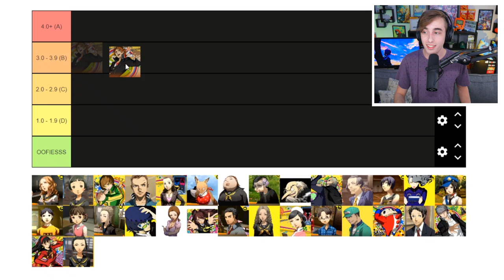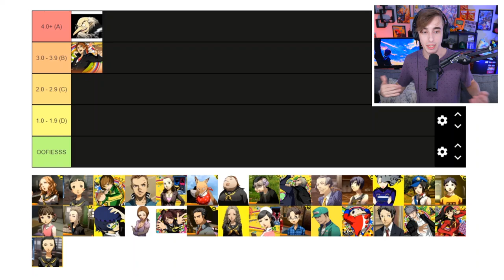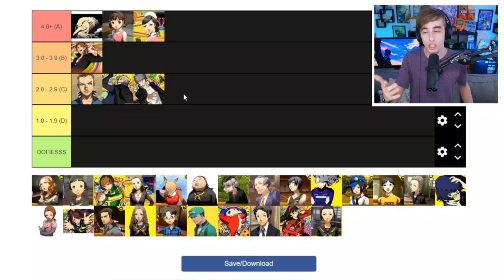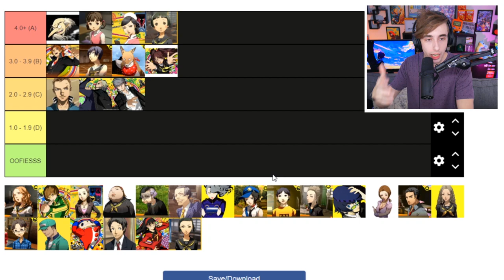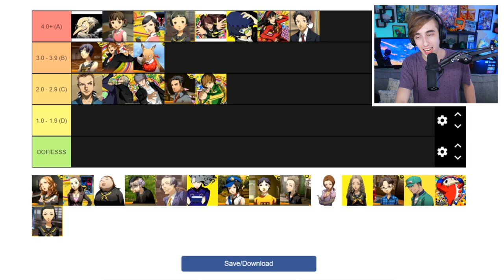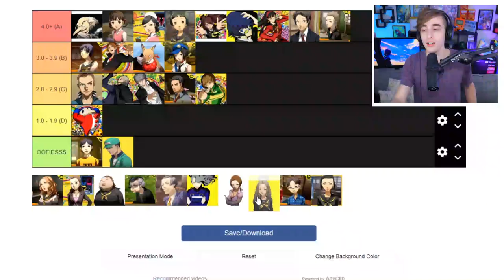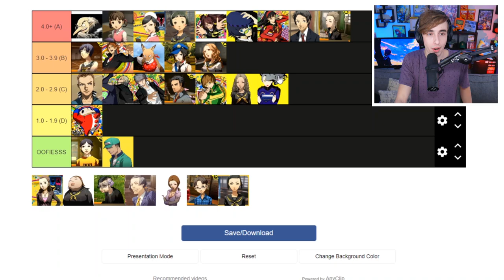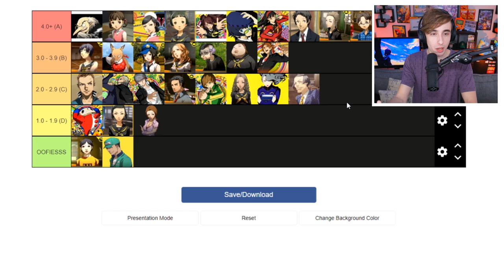How SMART are Persona Characters?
Today we rank EVERY PERSONA 4 Golden character based on their Highschool GPA!! Had a great time making this Persona 4 Golden tierlist! I hope you guys enjoy :D